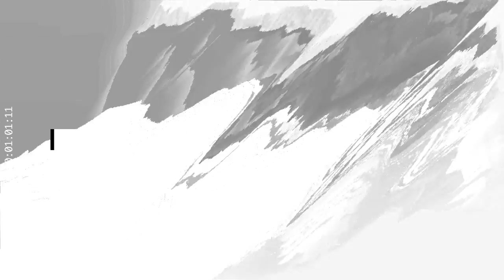Ned Bennett - Eyes Closed (Original Mix) [Suara]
SUARA511 - Ned Bennett - Carnival Revival EP
01 Ned Bennett - Carnival Revival (Original Mix)
02 Ned Bennett - Navigation (Original Mix)
03 Ned Bennett - Groove Distribution System (Original Mix)
04 Ned Bennett - B-Side Loops (Original Mix)
05 Ned Bennett - Eyes Closed (Original Mix)
06 Ned Bennett - Check It (Original Mix)